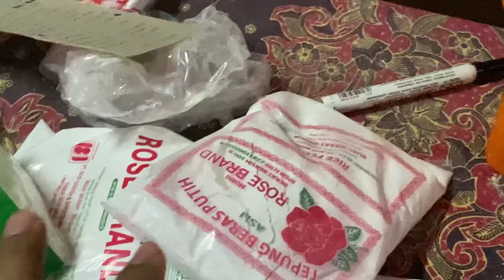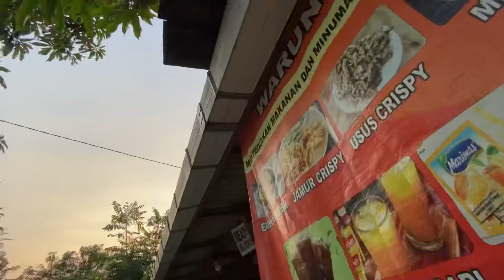TERIMAKASIH ORANG ORANG BAIK MULAI PENUH isi WARUNG 🤲